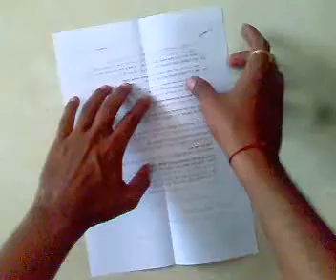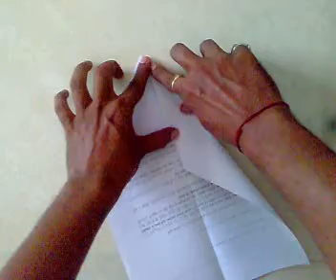How To Make A Rubber Band Paper Plan / Rocket Launcher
It is easy Any one Make it ,
I haven't added sound or Music , Because Human Brain is Lean by watching,
You Need Only Useless A4 Size paper or Old Magazine paper .